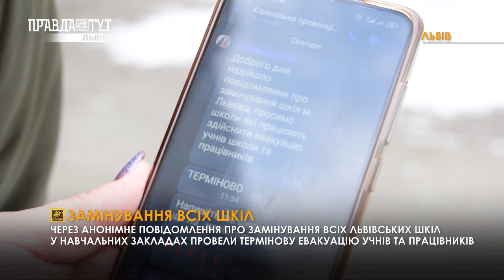Замінування усіх шкіл Львова: як евакуйовували школярів і педагогів через неправдиве повідомлення?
Неспокійна середа. Нині учнів та працівників усіх львівських шкіл терміново евакуювали через анонімне повідомлення про замінування. Як усе відбувалось та чи хоч десь знайшли вибухівку, дізнавалися наші журналісти.